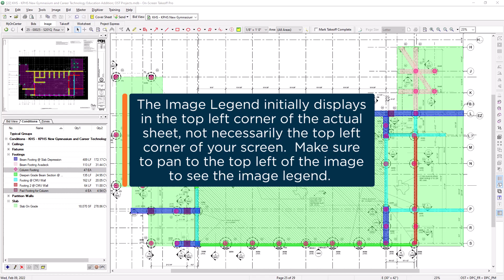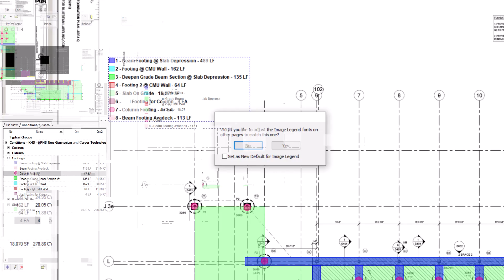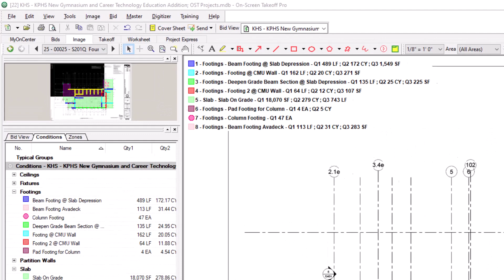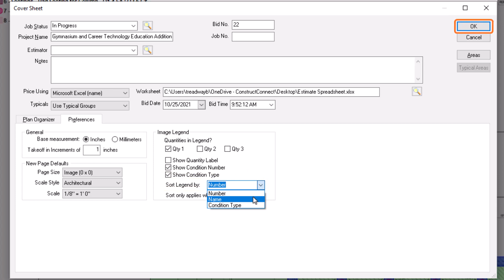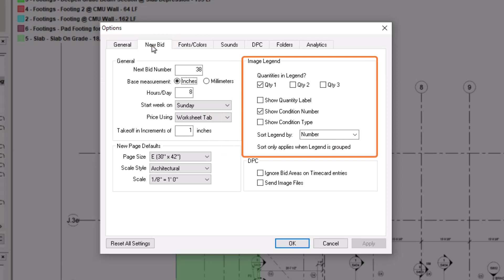On-Screen Takeoff - Image Legend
In this video, learn how to add and customize the Image Legend in On-Screen Takeoff to make your takeoff clearer and more organized, including options for formatting, filtering by bid area, and setting default preferences for current and future bids.